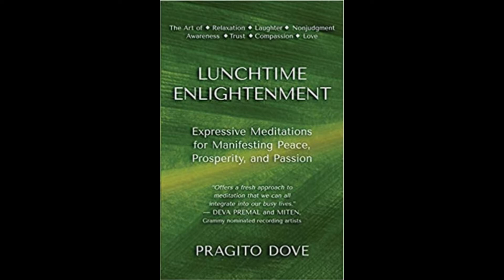IG21-14 Pragito Dove. Meditation and Law of Attraction.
Helping your audience learn how to step into wealth, peace and abundance.

In this world of confusion, financial uncertainty and mental pressure, where can we go to remove internal roadblocks, find peace and start achieving? Pragito Dove, the leading expert in expressive meditation, can help your audience discover the answer.

Self Discovery Media is focusing our direction on showcasing the work that people and organizations are doing globally in helping to redirect the world and its inhabitants to live in a more tranquil purposeful and meaningful liberating life.